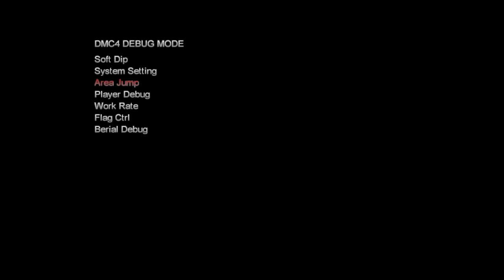DMC4 berial combat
I'm not good at combos...